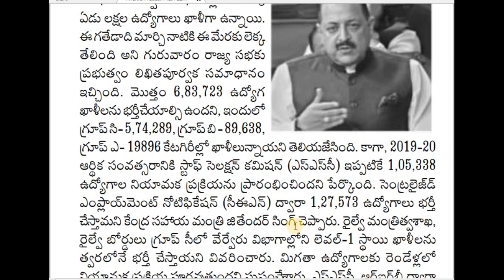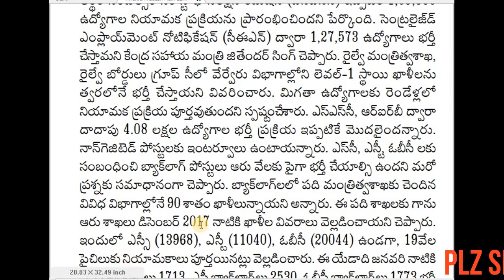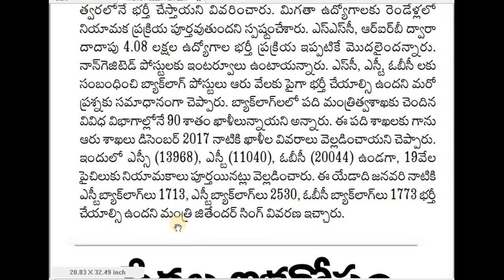EMPLOYMENT NEWS-కేంద్ర ప్రభుత్వ విభాగాల్లో 7 లక్షల పైచిలుకు ఉద్యోగాల భర్తీకి నోటిఫికేషన్లు సిద్ధం